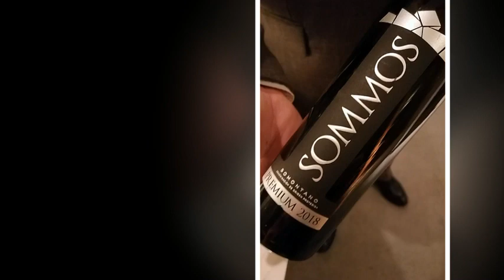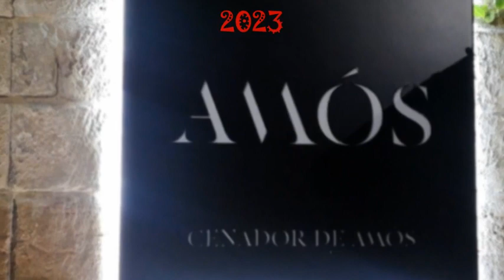CENADOR DE AMÓS Villaverde de Pontones 2023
Visita al restaurante del chef Jesús Sanchez en Villaverde de Pontones: Cenador de Amos. Una gran experiencia!!

Tienes mas información sobre este y más restaurantes en nuestra página web

👍🏻Dame un like si te gustó la publicación  Dona un like si t'ha agradat♥️
🙋🏻‍♂️¡Gracias! Gràcies! 😍